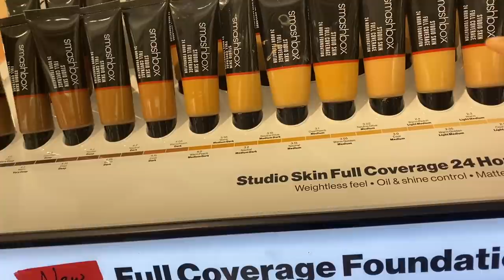FUI A MAQUILLARME A SEPHORA POR SEGUNDA OCASION!! TENIA MIEDO DE QUE ME SACARAN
Me maquillo con las muestras de sephora, use lo mas caro, pense que me iban a correr de la tienda. Asi es plebes el dia de hoy nos dimos un recorrido por la tienda de cosmeticos de alta gama sephora y que creen me maquille con las muestras de maquillaje, y ademas utilice lo mas caro!! si quieres saber cual fue el resultado, dale play al video.